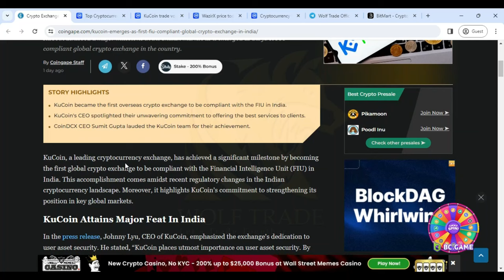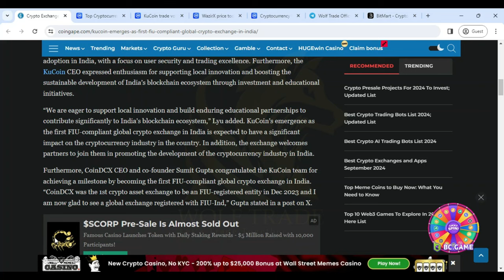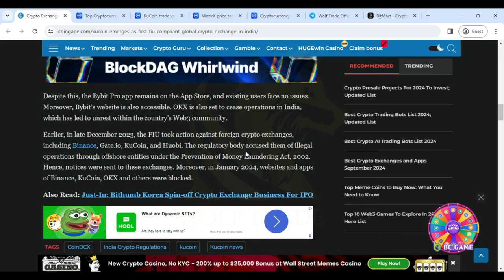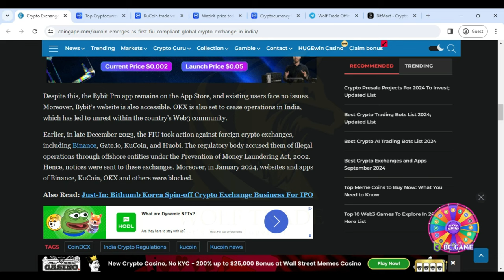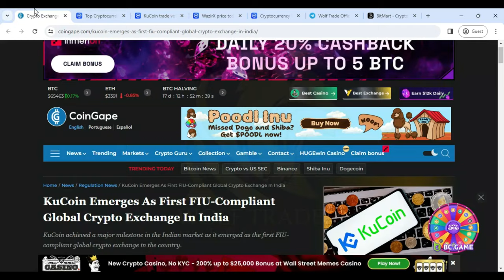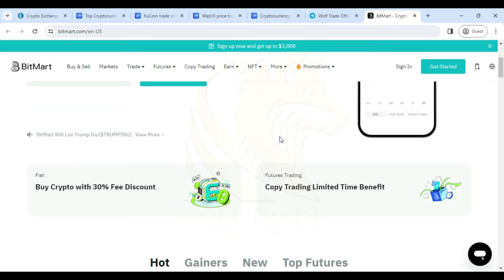🚨 URGENT: 1% TDS ON FOREIGN EXCHANGES | 30% TAX ON FOREIGN EXCHANGES | KONSA EXCHANGE USE KARE?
🚨 BitMart is celebrating 6th Anniversary! 🚀
Doing $10 airdrop for TOP 60 BitMartArmy Community!

1️⃣ Follow BitMart on Twitter:

 / bitmart_india

3️⃣ Trade any token ABOVE $15 on BitMart by 24-March